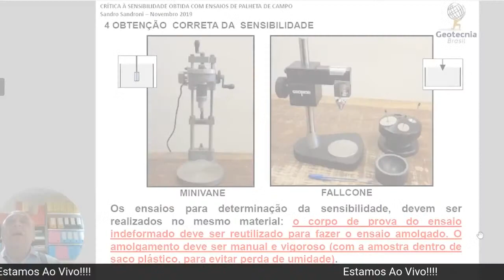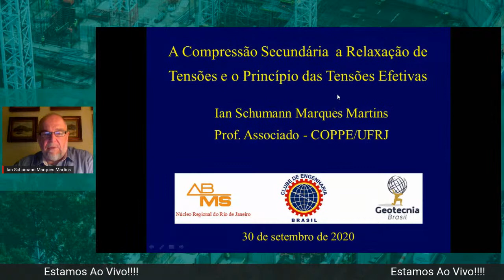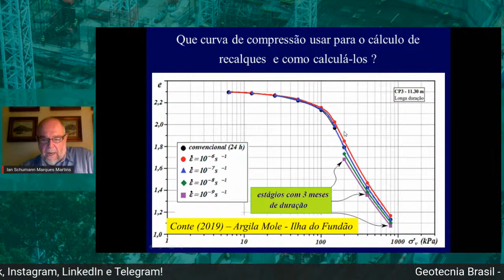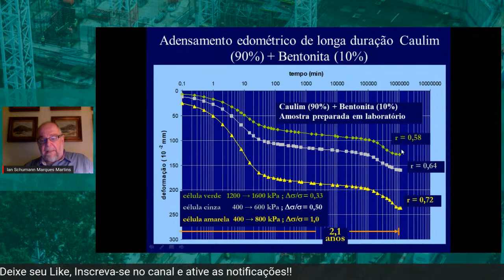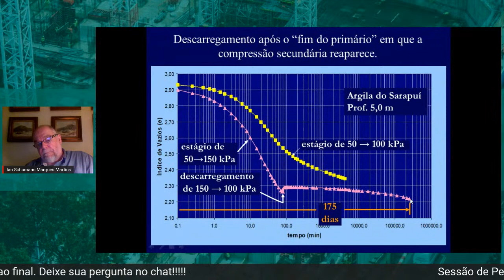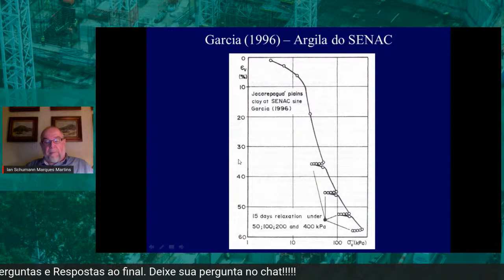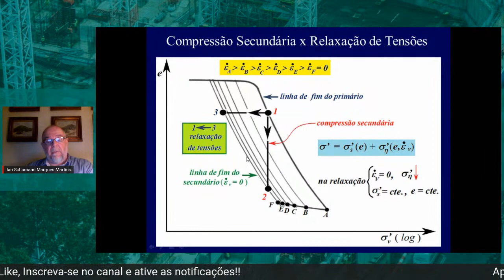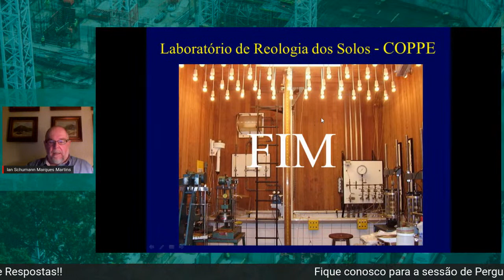Compressão Secundária, Relaxação de Tensões e o Princípio das Tensões Efetivas | ABMS RJ #1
Mais um grande evento no Geotecnia Brasil! Dessa vez, a realização é da ABMS Núcleo Regional Rio de Janeiro com apoio do Clube de Engenharia!

Ian Schumann Marques Martins possui a seguinte formação, atuação e prêmios concedidos à carreira:
- Graduação em engenharia civil: Escola Politécnica da UFRJ - 1977
- Mestrado em geotecnia: COPPE/UFRJ - 1983
- Doutoramento em geotecnia: COPPE/UFRJ - 1992
- Professor Associado da COPPE (Programa de Engenharia Civil) desde 1983.
- Temas de atuação em pesquisas: Comportamento Tensão-Deformação-Tempo dos Solos. Mecânica dos Solos Teórica e Experimental.
- Atualmente Presidente da ABMS - Núcleo Regional do Rio de Janeiro e vice-chefe da Divisão Técnica de Geotecnia do Clube de Engenharia.
- Prêmio Terzaghi (ABMS) biênio 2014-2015